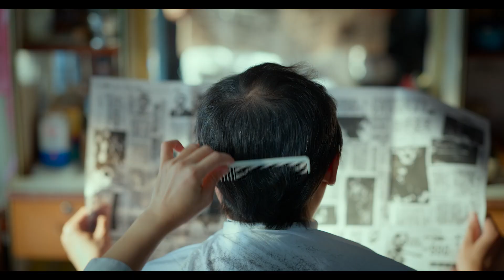台湾発、注目の女性監督が母親をモデルに作り上げた心温まる理髪店の物語『本日公休』予告編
第18回大阪アジアン映画祭で、観客賞と薬師真珠賞（俳優賞）をＷ受賞し、日本での劇場公開が待ち望まれていた台湾映画『本日公休』が9月20日（金）より新宿武蔵野館、シネスイッチ銀座ほか全国の劇場にて順次公開されることが決定した。あわせて本予告が完成した。

台中にある昔ながらの理髪店。40年にわたり、店主のアールイ(ルー・シャオフェン)は店に立ち、常連客を相手にハサミの音を響かせている。女手ひとつで育て上げた３人の子どもたちは、すでにそれぞれの道を歩んでいて実家のお店にはなかなか顔を見せない。頼りになるのは、近くで自動車修理店を営む、次女の別れた夫チュアン(フー・モンボー)だけ。そんなある日、離れた町から通ってくれていた常連客の“先生”が病の床に伏したことを知ったアールイは、店に「本日公休」の札を掲げ、古びた愛車でその町に向かうが…。

作家、MV監督としても活躍するなど多彩な才能をもつ台湾の俊英フー・ティエンユー監督の劇場長編３作目。監督自身の母親をモデルに書き上げたシナリオを元に、台中の実家で実際に営んでいる理髪店で撮影を敢行し、3年の月日をかけて完成させた。全編を通じて柔らかなノスタルジーを感じさせながらも、家族間に波立つ感情や、“老い”を受け入ていく心情、新たな希望を見出す道程を、リアルで現代的な視点を交えながら繊細に描き出し、本国台湾では国内新作映画初登場1位のヒットスタートを切った。

主人公のアールイ役には、1999年以来、映画の出演から遠ざかっていた『客途秋恨』(アン・ホイ監督／90)の名優ルー・シャオフェンが24年ぶりに銀幕に主演復帰。「こんな脚本をずっと待っていた」と出演を即決したシャオフェンは、約４か月間ヘアカットの猛特訓を積み撮影に臨んだ。本物の理髪師さながらのハサミ捌きと、ブランクを感じさせない演技で、台北電影奨主演女優賞、大阪アジアン映画祭 薬師真珠賞（俳優賞）を受賞。

また、アールイに反発的な次女リンを演じたファン・ジーヨウが台湾金馬奨助演女優賞を、次女の元夫で心優しいチュアンを演じたフー・モンボー（『返校 言葉が消えた日』19）が台北電影奨 助演男優賞を受賞した。『藍色夏恋』(02)のチェン・ボーリン、『僕と幽霊が家族になった件』(22)のリン・ボーホンが、特別出演しているのも見逃せない。プロデュースは、エドワード・ヤン監督『ヤンヤン 夏の想い出』(00)への主演や、ホウ・シャオシェン監督『悲情城市』(89)、『恋恋風塵』(87)の共同脚本で知られる台湾ニューシネマの重鎮ウー・ニェンチェンが務めている。

あわせて、本予告も解禁。予告編では、台湾最大の音楽賞「金曲獎」で2023年に最優秀新人賞を受賞した注目の女性シンガー、ホン・ペイユーによる映画オリジナル主題歌「同款」が、温かい余韻をもたらしている。

『本日公休』は9月20日(金)より新宿武蔵野館、シネスイッチ銀座ほか全国順次公開。台湾版ビジュアルのポストカード2枚セット付き前売券1,500円(税込)が、新宿武蔵野館、シネスイッチ銀座で好評発売中。

作品情報
本日公休
2024年9月20日（金）より新宿武蔵野館、シネスイッチ銀座ほか全国順次ロードショー

STORY
台中にある昔ながらの理髪店。女手ひとつで育て上げた３人の子供たちも既に独立し、店主のアールイは今日も一人店に立ち、常連客を相手にハサミの音を響かせる。息子の卒業式に出席するため整髪に来た紳士、親に内緒で流行りのヘアスタイルにして欲しいと懇願する中学生…。娘や息子に「こんな理髪店は時代遅れ」と言われても、40年続けた店と常連客を大切に想い、アールイは、せわしくも充実した日々を送っている。そんなある日、離れた町から通ってくれていた常連客の“先生”が病の床に伏したことを知ったアールイは、店に「本日公休」の札を掲げ、古びた愛車でその町へ向かうが…。

監督・脚本：フー・ティエンユー（傅天余）　製作：ウー・ニェンチェン（吳念真）、ウー・ミンシェン(吳明憲)　主題歌：「同款」ホン・ペイユー（洪佩瑜）
出演：ルー・シャオフェン（陸⼩芬）、フー・モンボー（傅孟柏）、ファン・ジーヨウ（⽅志友）、チェン・ボーリン（陳柏霖）、リン・ボーホン（林柏宏）

2023年｜台湾｜106分｜カラー｜1.85｜5.1ch　原題：本日公休　英題：Day Off　字幕翻訳：井村千瑞

提供：オリオフィルムズ / 竹書房 / ザジフィルムズ　　配給：ザジフィルムズ / オリオフィルムズ
協力：大阪アジアン映画祭　　後援：台北駐日経済文化代表処 台湾文化センター